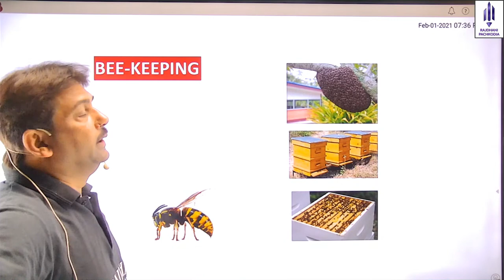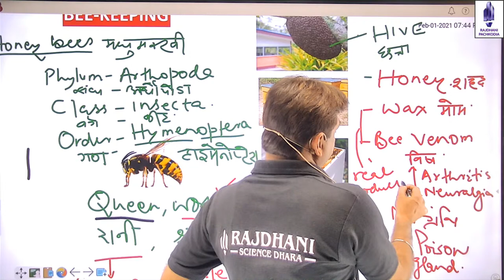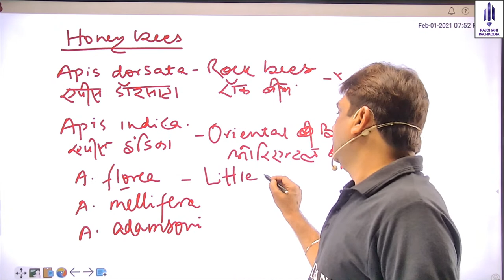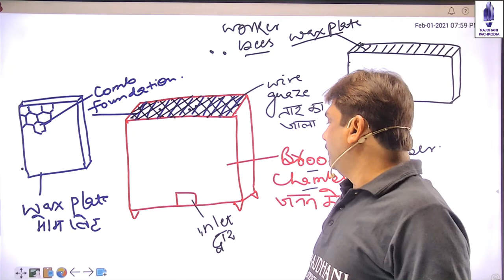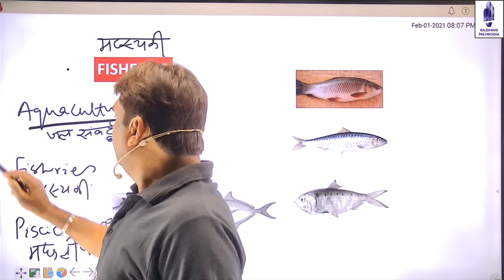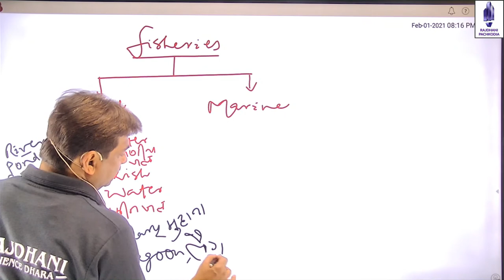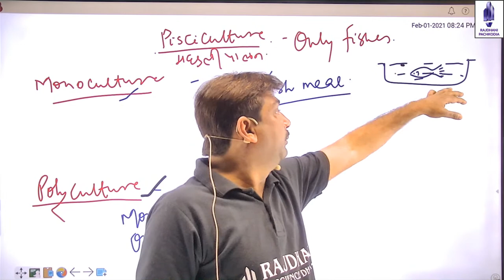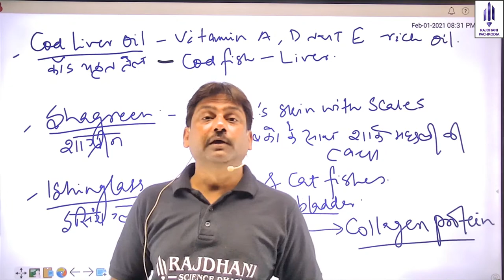[44] Biology Lessons | STRATEGIES FOR ENHANCEMENT IN FOOD PRODUCTION (Part-3) | NEET/JET/ICAR/BHU